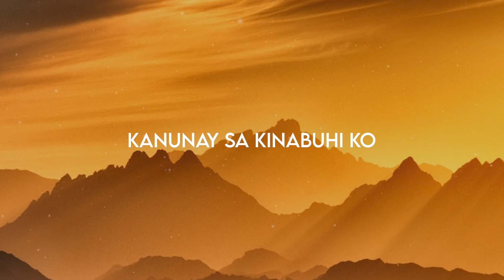BAG-OHA (Lyrics)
Let my mouth be filled with thy praise and with thy honour all the day.
- Psalm 71:8

Lyrics :

BAG-OHA

Ania ang kasing-kasing ko
Ayuha sa kasakit, nga gibati ko
Kuhaa ang mga pagdumot
Ablihi sa paghigugma na sama kanimo

Pulihi sa paghigugma na sama kanimo

Cho.
Bag-oha Ginoo, nga sama kanimo
Ang kasing-kasing ko
Himaya mo kristo, mudan-ag kanako
Musidlak ka oh Dios,
kanunay sa kinabuhi ko

ALL THE GLORY BELONGS TO OUR GOD ALONE!